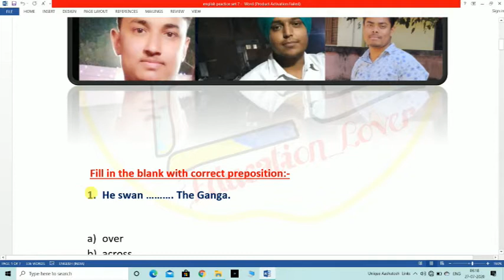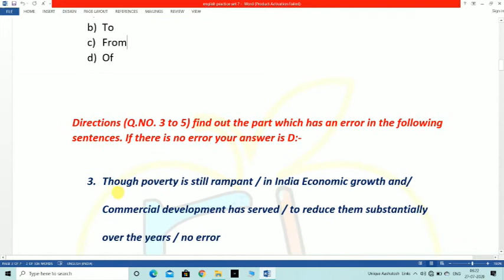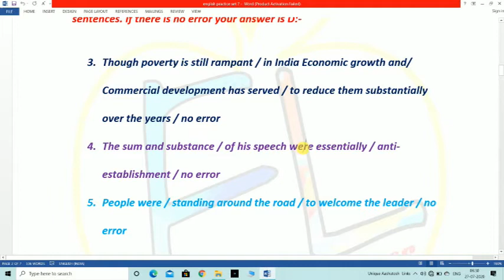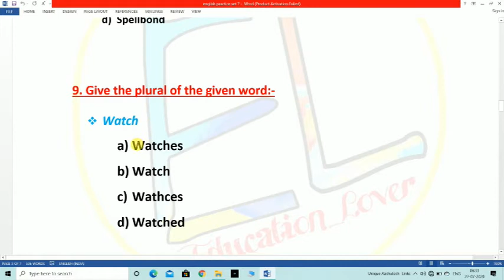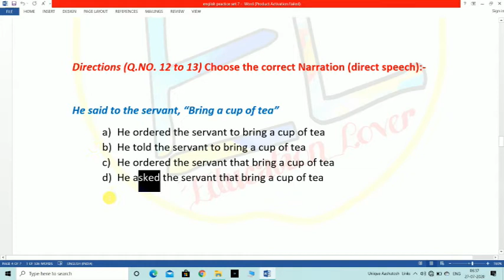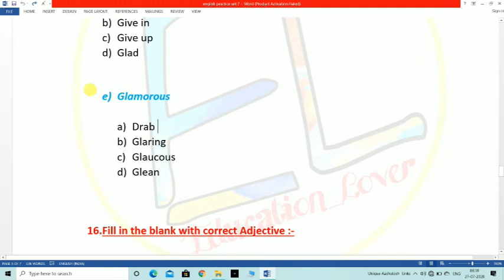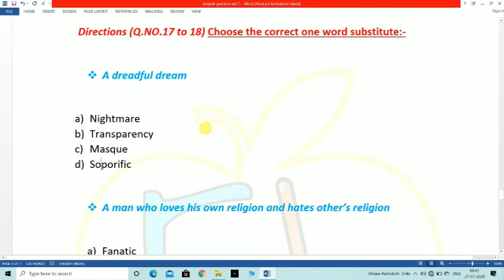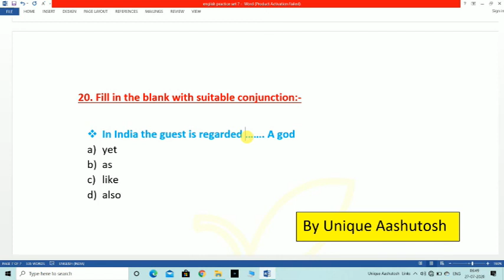English Practice Set 7 For Airforce (X & Y) || Navy (SSR,AA) | SSC & All Govt. Exams | Aashutosh Sir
mere pyare sathiyo is video me maine aapko  Airforce (X & Y) || Navy (SSR,AA) | SSC & All Govt. Exams... ke bare me fully explanation ke sath practice set karbaye jo aape exam ke liye kafi he helpful rahne bale umid hai ye video v aapko utna he accha laga hoga jitna pahle bala hai

🇮🇳 Daily basis Classes Schedule of Education Lover 🇮🇳

1) Current Affairs :- 4:50AM -  Rahul Sir

2) Mathematics (Air Force, Navy, NDA) :- 8:50AM -  Neelam Mam

3) Physics (Air Force,Navy,NDA) :- 10:50AM - Ajay Sir

4) English Practice Set (Air Force, Navy, NDA) :- 12:50PM -Aashutosh Sir

5) Raga Practice Set (Air Force Y) :- 4:50PM-Balvinder Sir

6) General Knowledge /Gk (Air Force Y, Navy ,Mr, SSC) :- 6:50PM- Sahnwaz Sir

english practice set for airforce y group in hindi
english practice set for airforce y group in english
english practice set for airforce x and y both group
english practice set for airforce x and y
english practice set for airforce x and y both group in hindi
english practice set for airforce x and y in hindi
english practice set for navy in hindi
english practice set for AA in hindi
english practice set for SSR in hindi
english practice set for airforce x group with fully explanation
english practice set for airforce y group with fully explanation
english practice set for airforce x and y group with fully explanation
english practice set for navy with fully explanation
english practice set for AA with fully explanation
english practice set for SSR with fully explanation

Your Support Are Incredible

Aashutosh Sir

Thank You (Team Education Lover)